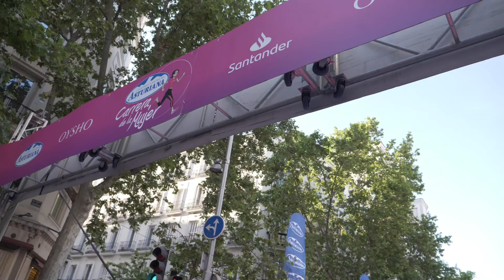CARRERA DE LA MUJER DE MADRID 2022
30.000 mujeres conquistan las calles de Madrid en la Carrera de la Mujer de Madrid 2022. La madrileña Marina Martín y la serbia Sladjana Zagorac comparten la victoria en esta la decimoctava edición.